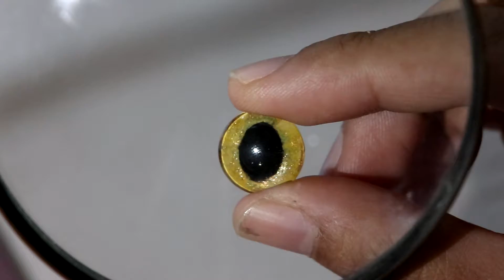น้องแย้ ตัวที่2ใน5งานportraitสุดท้ายของปีนี้ - 2/5 year-end needle felting portrait Cats.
น้องแย้ตัวสีขาวตา2สี ฟ้า-เหลือง
ได้ไปวิ่งเล่นบนดาวแมวแล้วเช่นกัน
เจ้าของน้องแย้ต้องการดวงตาแบบวงรี และขนยาว

เจ้าของน้องสั่งทำเพื่อระลึกถึงน้องที่จากไป